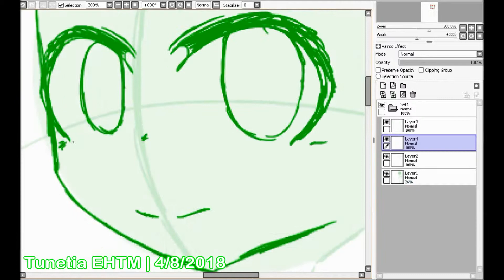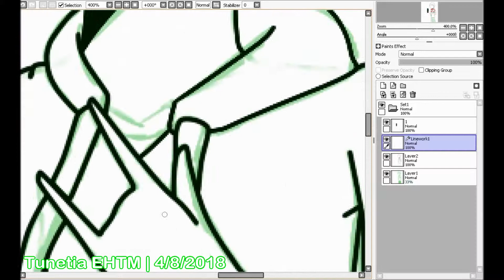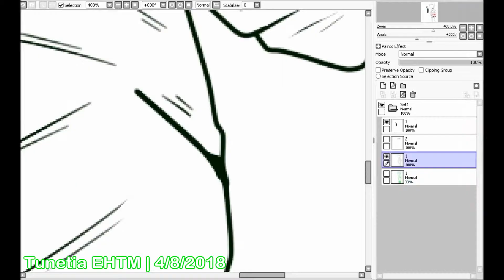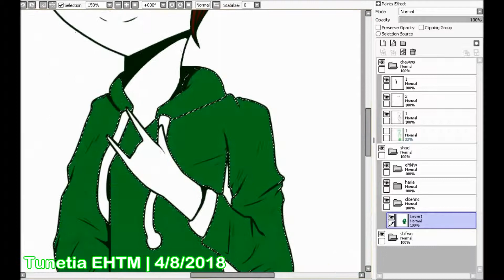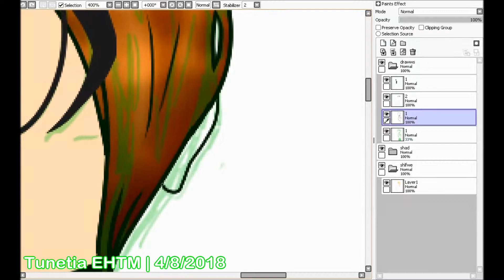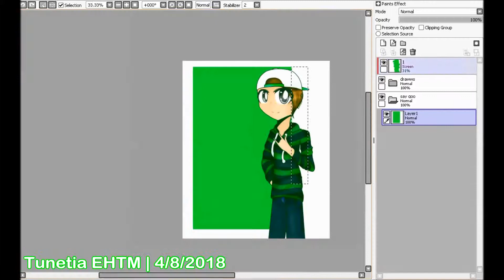BookOfKen | TeamKen | SpeedArt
\❄/ The video was from months ago and I was pretty lazy to it, and so here it is. \❄/
Open: Collab(Animation), Gifts, Art Trade, Point Commission, Kiribans(on DeviantArt)
Friends Only: Collab(Drawing)
Please do not Recolor/Trace/Copy/Stole my art!